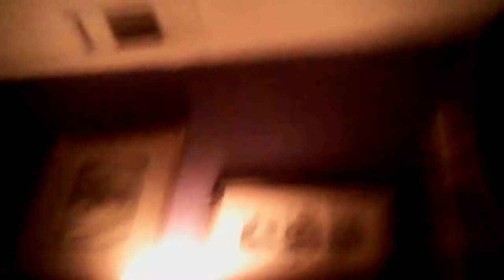Copy of jinxy likes me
jinxy likes me when the cats all like playing to enjoy for me